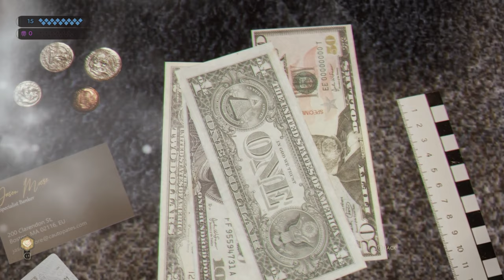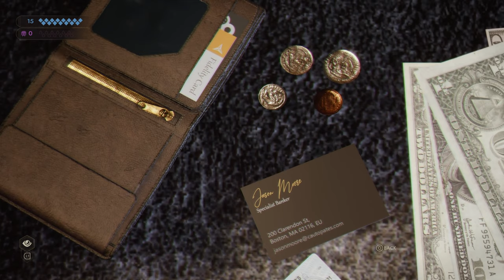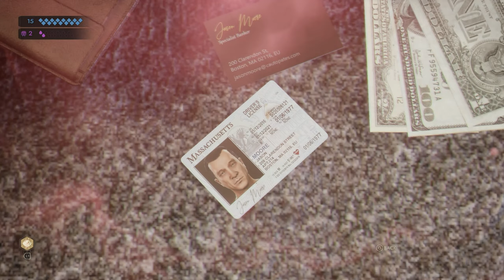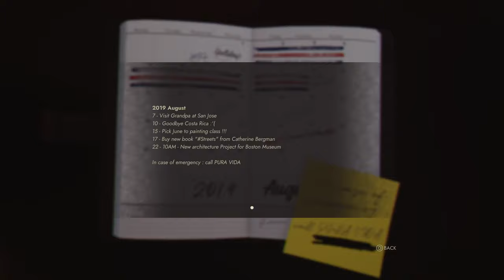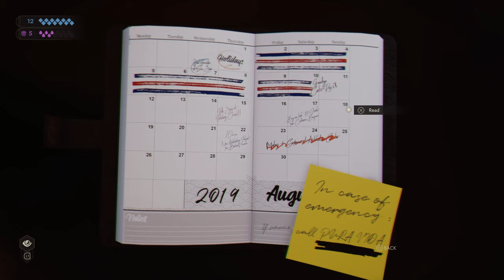Jason Moore No More - Let's Play Vampire: The Masquerade - Swansong Part 9 [Blind Gameplay]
In part 9 of this gameplay/walkthrough of Vampire The Masquerade Swansong, Galeb investigates Jason Moore's apartment.
► More VTM Swansong | If you enjoyed the video, consider leaving a like and/or comment as support!

00:00 Crime Scene - Examine Body
19:47 Character Bios: April Bosley, Hazel Iversen
26:17 Crime Scene - Caretaker Interrogation

Developer: Big Bad Wolf
Publisher: Nacon

► Vampire: The Masquerade - Swansong Story Synopsis

In Vampire: The Masquerade, you play as these alluring monsters in a sophisticated world where the lines between the real and supernatural are always blurred.

A HEART-POUNDING THRILLER
Hazel Iversen, the Swan, is the new Prince of the Boston Camarilla. You must work in the shadows to protect your Sect in a frantic investigation that plunges Boston into chaos.

PLAY AS 3 ORIGINAL VAMPIRES
Play as 3 vampires: Emem Louis, Galeb Bazory, and Leysha. Progress through the game through their intertwined destinies, deal with their different points of view and use their character sheets to try to separate the truth from the lies. Each character has their own abilities and vampiric disciplines that you can upgrade individually to suit your preferred approach.

GAMEPLAY WITH CONSEQUENCES
Swansong puts emphasis on the consequences of your actions in both the investigation and your social interactions with characters. Analyse each situation carefully because your decisions can have huge consequences on your heroes' lives and the fate of the Boston Camarilla.